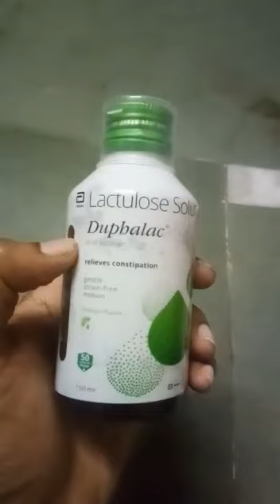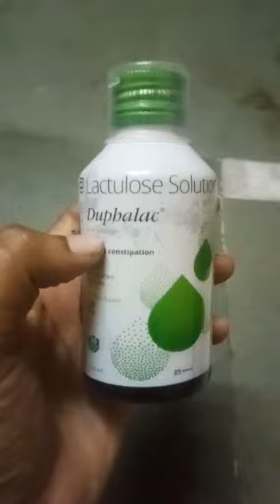Duphalac review in Hindi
Doston Hamare Channel Medicine Details me Aap logo Bahut Bahut Swagat Hai. Donsto is Channel par Maujud Sabhi Tips Kewal Information Pradan Karne ke liye Hai. In Tips Aur Treatment Ko Upyog Karne se Pahle Apane Doctor Se Zarur Salah Le.

health se related products aap hamare link se purchase kar sakate ho🙏:-